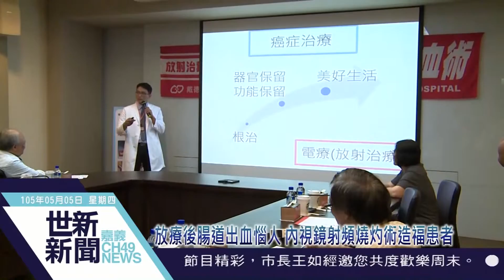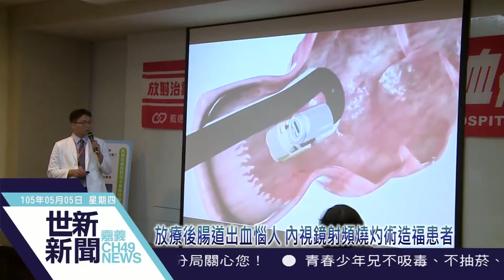世新新聞 放療後腸道出血惱人 內視鏡射頻燒灼術造福患者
105年05月5日(四) 世新新聞

放療後腸道出血惱人 內視鏡射頻燒灼術造福患者

嘉義市一名朱姓癌症患者，在接受手術與放射治療後，產生放射性直腸炎，每天都會解血便，甚至每週都要到醫院輸血，治好癌症卻造成生活極大不便。直到接受嘉義基督教醫院進行「片狀內視鏡射頻燒灼術」，當天出血即得到控制，術後至今也沒有再輸血，對患者身心健康幫助很大。